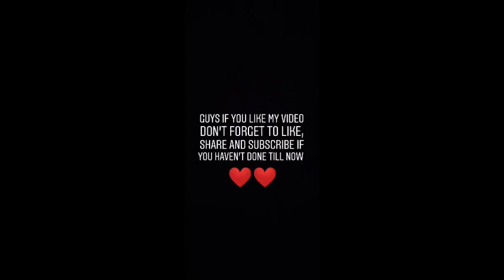Badtameez Dil | YJHD | Freestyle dance | Tanzer Soul ❤️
Published 6/09/2020

Bollywood Dance
Song:- Badtameez Dil
Choreography:- Leepakshi Verma

Stay home
And don't forget to wear mask and santize your hands ❤️